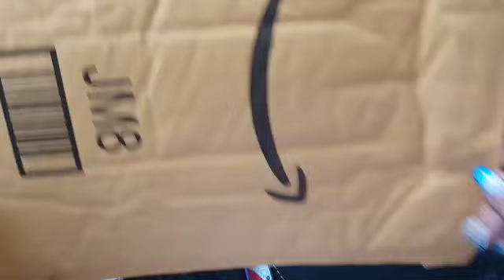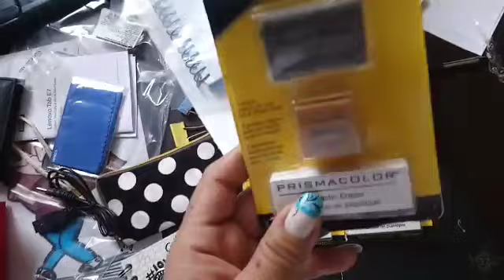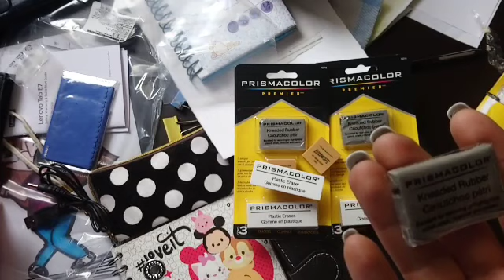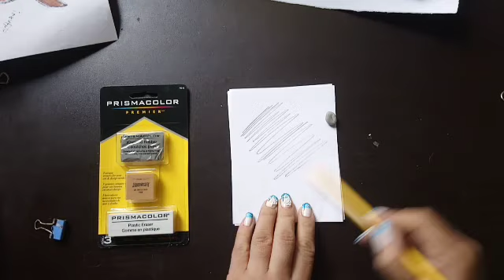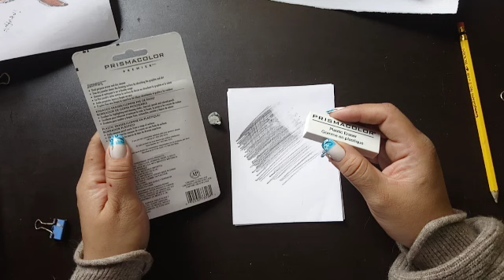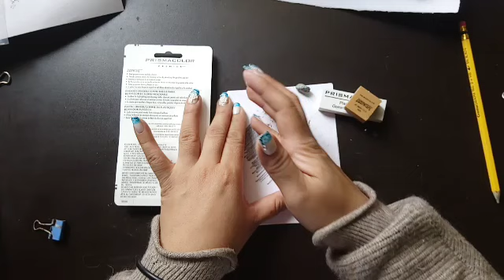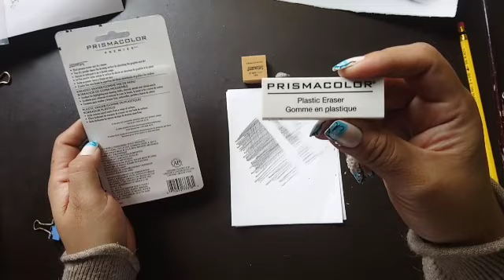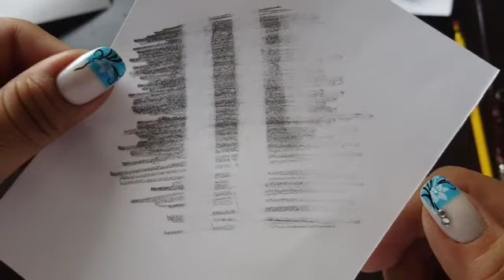Unboxing gomas prismacolor premier